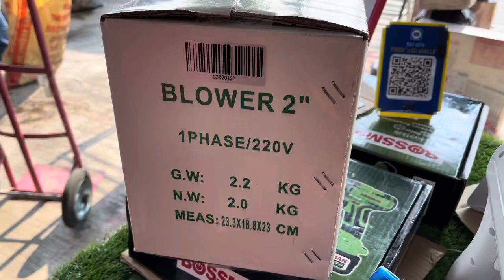“Testing” - Okazawa 2” Electric Blower